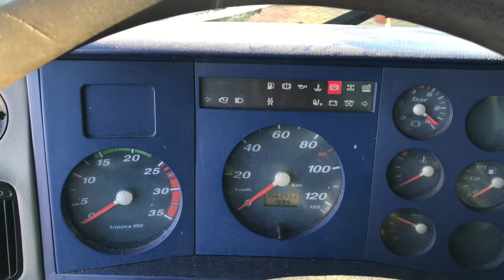VW 15180 – 4X2 – 2012 – ARGOS 12500 3H/2M – NR12 – CARROCERIA 5,6M - Trucado Caminhões (VENDIDO)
VW 15180 ANO 2012 – MUNCK ARGOS 12500 3H/2M COM NR12.

MODELO: VW 15180
ANO/MODELO: 2012
KM: 156.393
PASSAGEIROS: 3
TRAÇÃO: 4X2

AR QUENTE/FRIO
DIREÇÃO HIDRÁULICA
FREIO MOTOR
12VOLTS

MOTOR:
POTÊNCIA: 180CV
TURBINADO: SIM
TACÓGRAFO: DIGITAL

AR QUENTE
DIREÇÃO HIDRÁULICA
BATERIA 12V

CAIXA: EATON
NÚMERO DE MARCHAS: 5 + RÉ
REDUZIDA

PNEU:
DIANTEIRO:
Esq.: 275/80 – LISO – RADIAL – MEIA VIDA
Dir.: 275/80 – BORRACHUDO – RADIAL – 70
TRASEIRO: 275/80 – LISO – RADIAL – 70

PBT: 15T

MEDIDAS:
TOTAL: 6.35
ENTRE EIXO: 4.80
CHASSI: 1.00
BALANÇO TRASEIRO: 2.80

IMPLEMENTOS:

MUNCK ARGOS 12.500
ANO: 2011
LANÇAS: 3H/2M
ABERTURA MANUAL DAS SAPATAS
CONTROLE REMOTO NOVO!

CARROCERIA EM MADEIRA
CARROCERIA: 5.60m
2 COMPARTIMENTOS INTERNO: 2.40m X 53cm X 52cm (cada)

Caminhões Seminovos
Caminhões Ford
Caminhões Volvo
Caminhões VW
Caminhões Mercedes
Trucado no Facebook